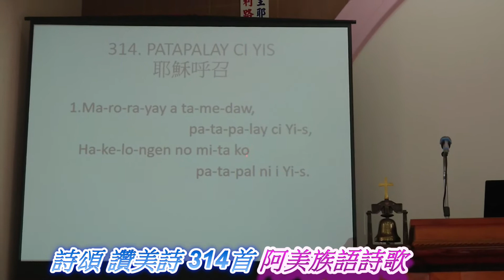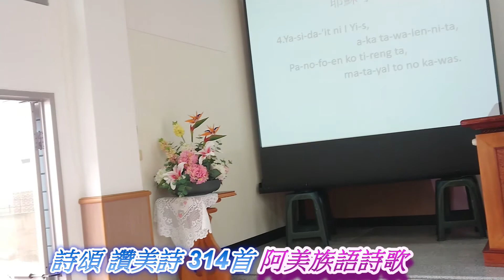神給罪人希望~賴安泉 傳道講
題目: 神給罪人希望~賴安泉 傳道講